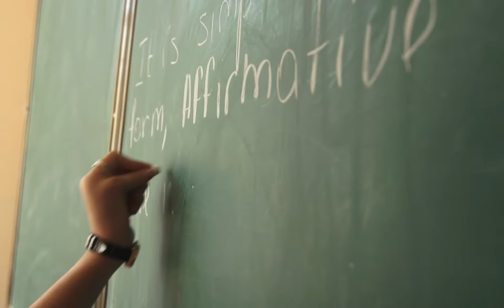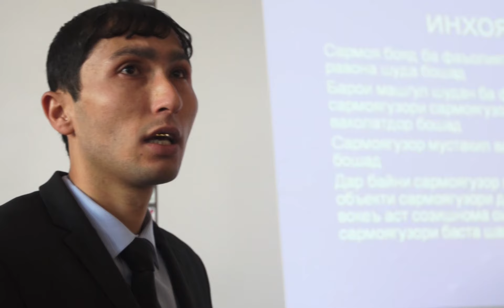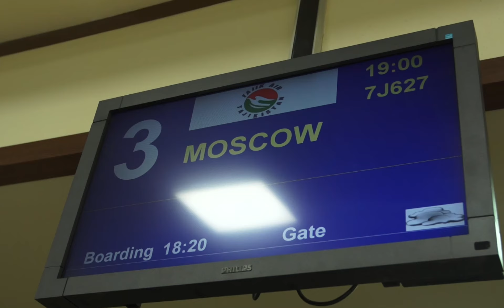Tajikistan: Building a Democracy (UNTV: 21st Century)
Struggling to find jobs and hope for a secure future, many young people are leaving Tajikistan, the former Soviet Republic in Central Asia. But some are determined to find a new way forward, believing they now have a chance to build democratic traditions in their country.
Director + DP: Kat Patterson
Edited: Rainlake